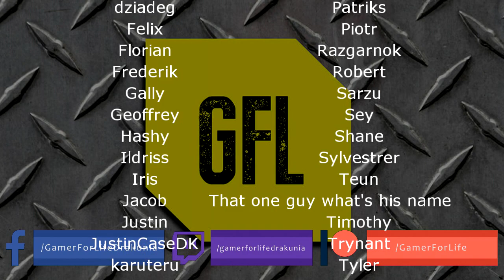Path of Exile 3.6: SYNTHESIS DAY # 60-62 Highlights LVL 99 RIP, SOMAYD IS IMMORTAL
50$ Patrons:
UncleDozer_TV
JustinCaseDK